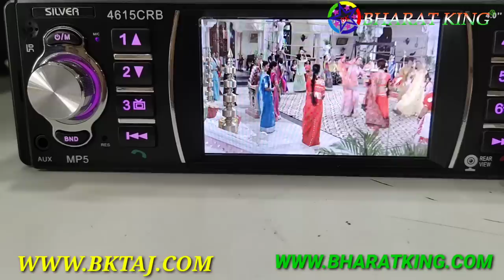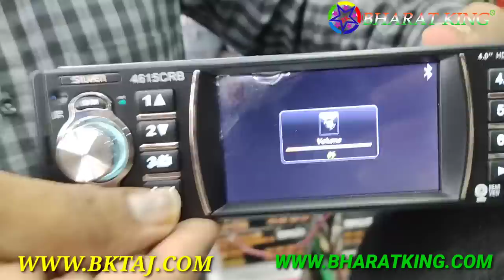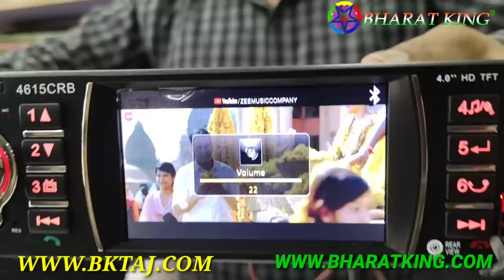BHARAT ELECTRONICS HD VIDEO SCREEN CAR STEREO PRICE-3800 CAR STEREO-2500 8 INCH BASS TUBE